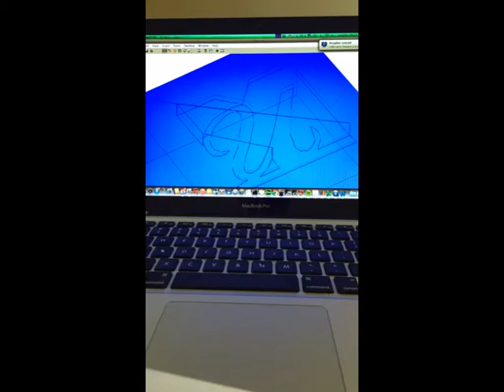UMass Lowell Intro. To Mechanical Engineering -- Project 1 Demo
This is a time-lapse showing the intro to engineering logo project. This project takes about 2 labs to implement using Matlab and desktop CNCs. Once the wax molds are fabricated, they are filled with silicone to make stamps.

The Hands-On MADE for ME CNC project